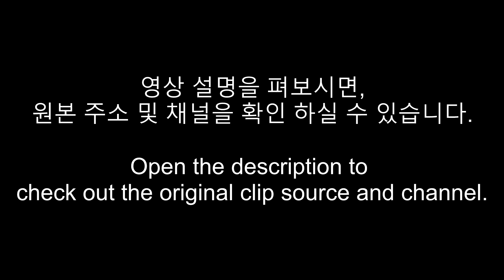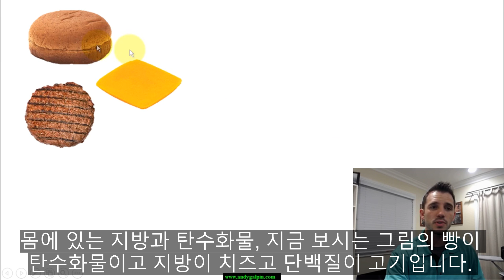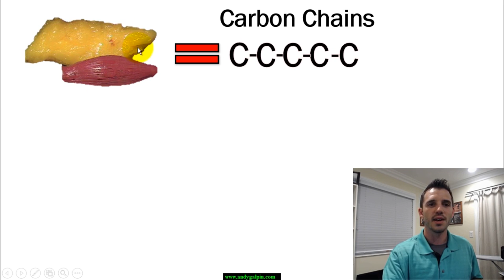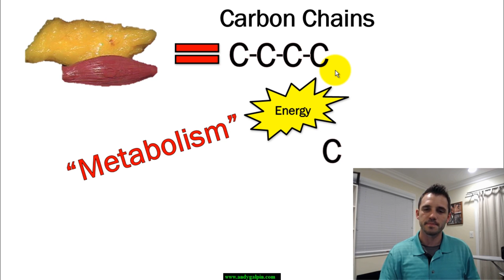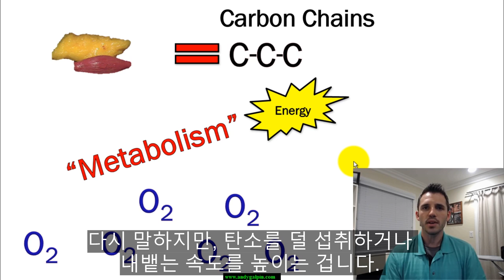지방 감소를 생리학적 관점에서 알아보기 (ft. 앤디 걸핀 박사)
Channel Name: Andy Galpin
Translated by 운동학자

앤디 걸핀 박사가 생리학적 관점에서 지방 연소를 간단하게 설명해줍니다. 저희가 섭취하는 음식은 모두 탄소 사슬입니다. 탄소 결합체들이지만 길이가 달라 형태가 다른 거죠. 저희는 이를 섭취하여 탄소를 축적합니다. 많은 탄소는 체지방으로 축적되죠. 지방 연소는, 저장된 지방의 탄소를 분해하여 나오는 에너지를 ATP 생산에 사용하고. 남은 탄소를 체내의 산소와 결합시켜 날숨으로 내 뱉음으로서 일어납니다. 이를 효율적으로 이루기 위해서는 적정량의 심박 수를 유지하며 장시간 동안, 주기적으로 할 수 있는 형태의 운동을 적용하는 게 효율적입니다.